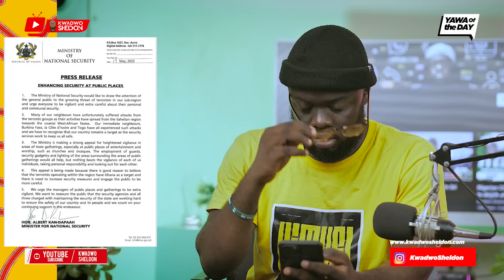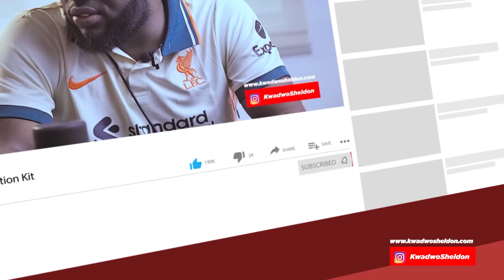National Security Warns Churches Over Possible Terr0rist Att@ck